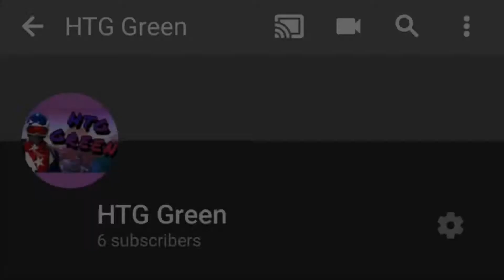Underated Console Player Notice me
Striving for nothing but greatness my time will come